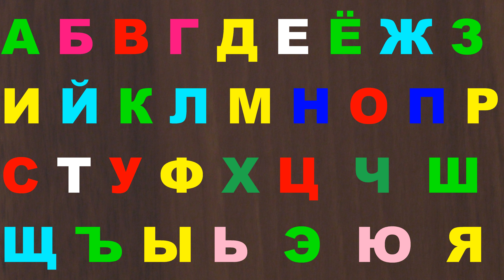Alphabet lore Good song 366